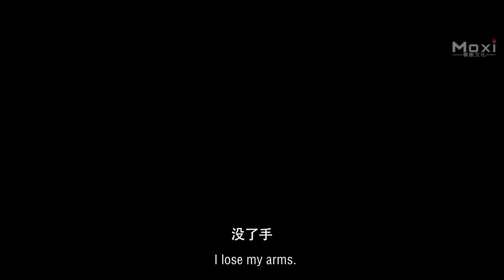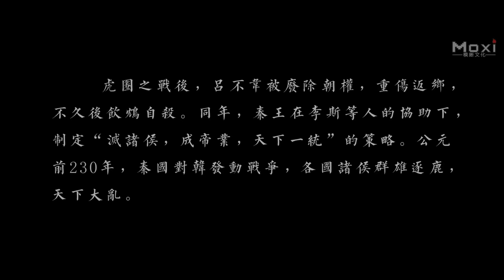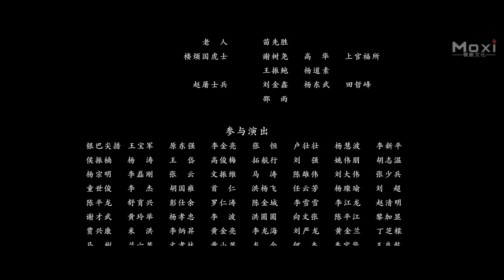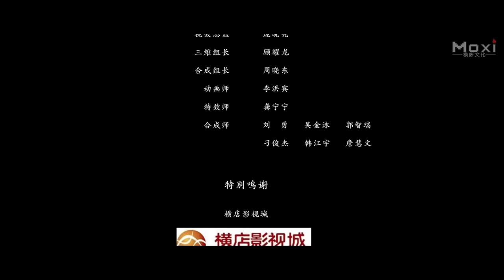Lenda do Assassino | Filme de Ação de Artes Marciais, Completo em Português HD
Sinopse: O filme de ação e artes marciais “The Assassin Prequel: Jing Ke” conta uma história no final do período dos Reinos Combatentes, sete estados lutaram pelo domínio. Os nobres de cada estado enviaram bravos guerreiros para duelar na Tiger Arena para resolver diversas disputas. O guerreiro de Wei era ministro da guerra e ganhou reputação por defender seu país contra invasores. Porém, depois de ser incriminado e o país cair em ruínas, ele pega armas e armaduras para lutar novamente.

Studio: Tmeng Pictures.
Producer: Lv Wei, Li Yanping, Ma Ye.
Director: Zhang Zhe.
Screenwriter: Zhang Zhe.
Starring: Mo Tse, Fu Xiaoxian, Liao Weilian, Liu Tianyue, Zhang Chunzhong.
Genres